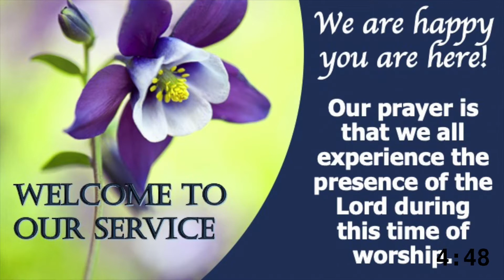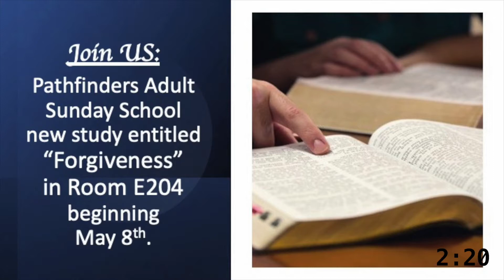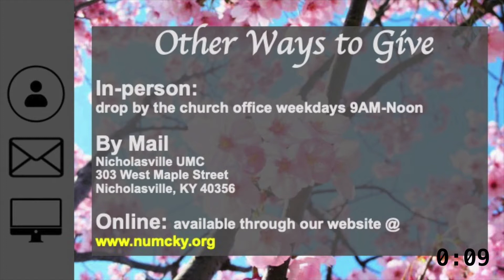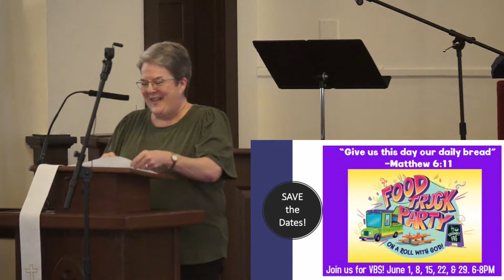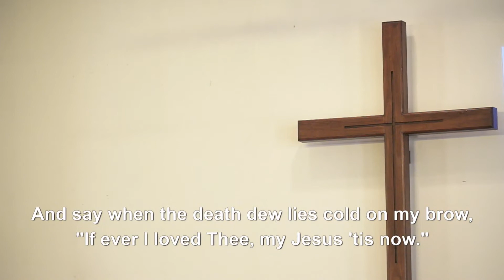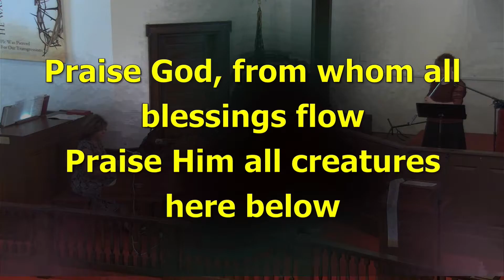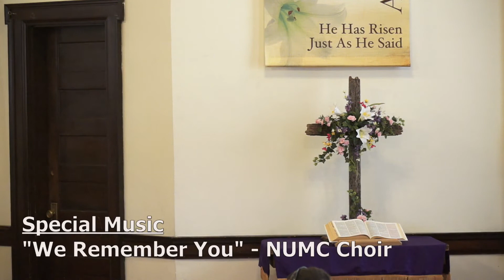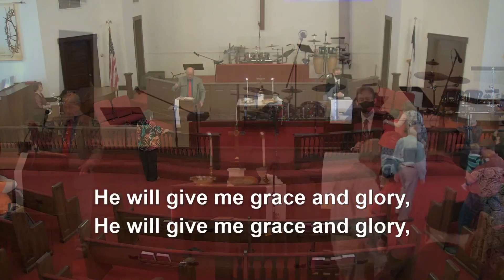2022 05 01 Nicholasville United Methodist Church Sunday Service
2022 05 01 NUMC Sunday Service recorded live from the Main Sanctuary

CCLI# 933073
CCLI# CSPL016874